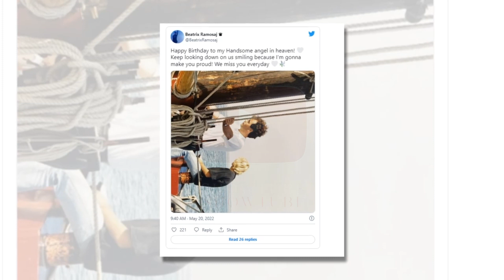Beatrix Ramosaj prek fansat e saj me postimin e ndjere...Ja per ke behet fjale...